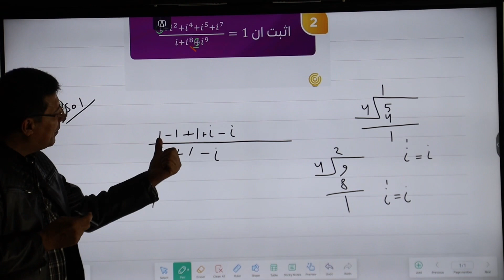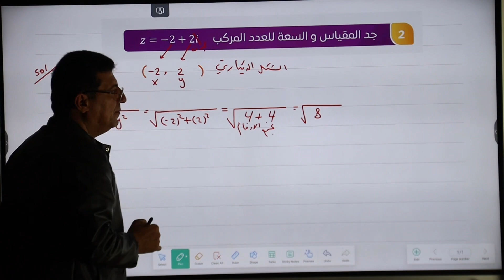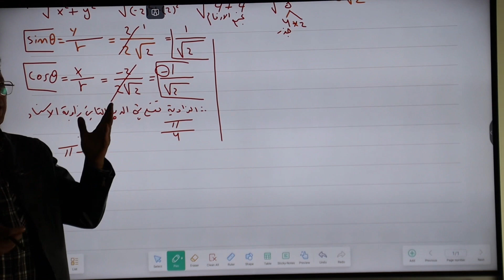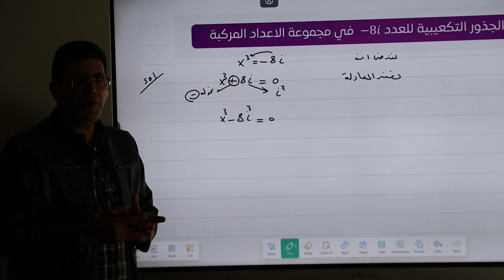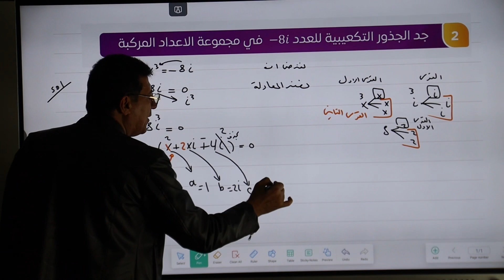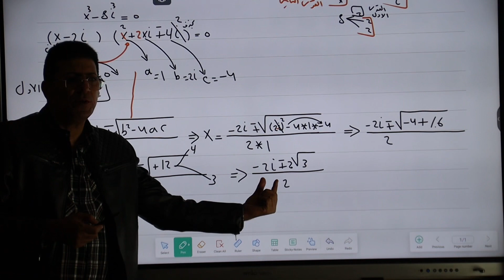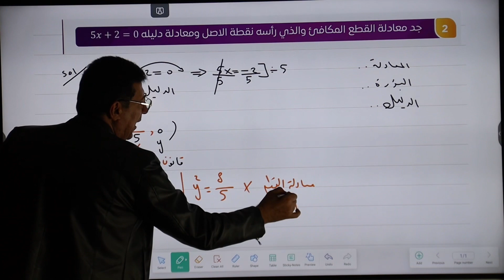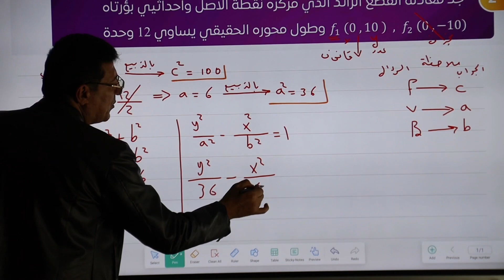المراجعة المركزة لطلبة الصناعي الخارجي ( التمهيدي )